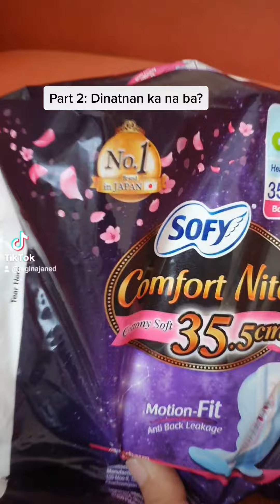Part 2: Dinatnan ka ba? First day? Try mo ito!mommylife